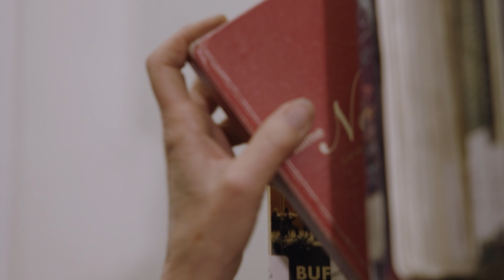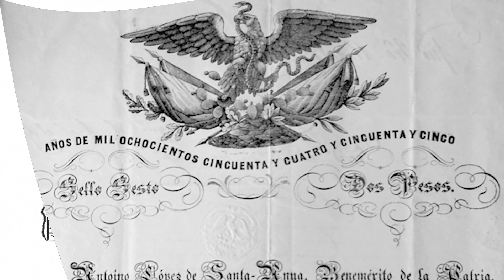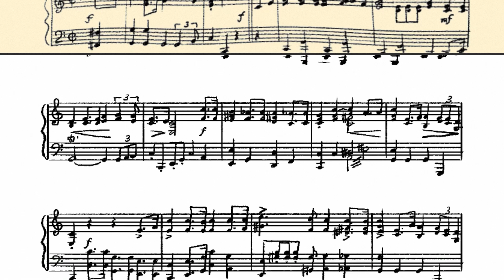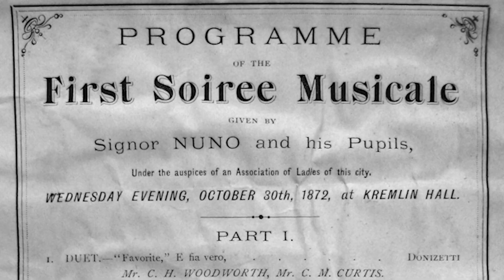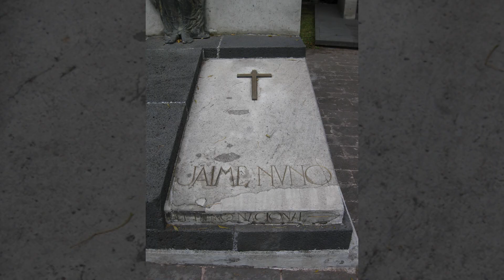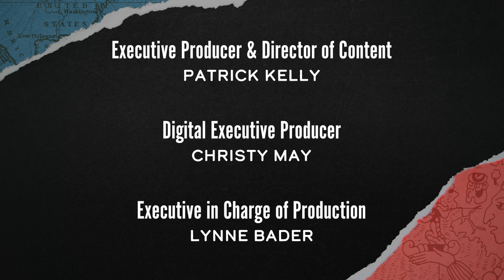Buffalo Historia | The Surprising Origin of the Mexican National Anthem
From a musical protégé in Catalonia to the creator of Mexico's National Anthem, Jaime Nunó’s journey is a story of unexpected destiny. After crafting a symbol of national pride, Nunó eventually settled in Buffalo, New York, where he lived in obscurity until his fascinating past was rediscovered. This story traces the remarkable events that shaped his life, revealing a forgotten connection between a national anthem and the quiet streets of Buffalo.

Produced & Directed by: Joana Leamon
Editor: Samantha Reeb
Director of Photography: Luqman Muhammad

Produced by WNED PBS in partnership with VOCES American Historia: The Untold History of Latinos, with support from the Corporation for Public Broadcasting, a private corporation funded by the American people.

VOCES American Historia is a production of NGL Studios, The WNET Group, Latino Public Broadcasting and ITVS.

American Historia, a nationwide production and community engagement initiative highlights local Latino history in support of VOCES American Historia: The Untold History of Latinos. In this three-part docuseries, debuting nationally on PBS on September 27, October 4, and October 11, actor/comedian/producer John Leguizamo is on a mission to share forgotten and rarely told Latino contributions to American history.

WNED PBS and Public television stations across the country have taken part in this unique project by producing their own American Historia content that focuses on Latino culture and history in their communities by highlighting local artists, performers, events and more.

For more information on American Historia, an interactive Hispanic Heritage Trail map, and other Hispanic Heritage Month content

This program and channel are made possible by viewers like you and powered by Buffalo Toronto Public Media. You can support Buffalo Toronto Public Media by making a donation. Thank you!